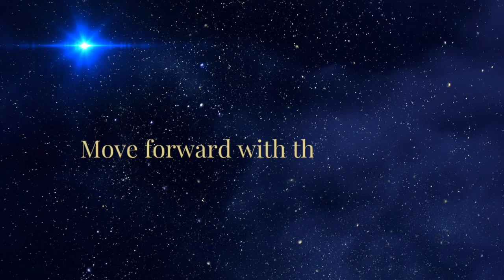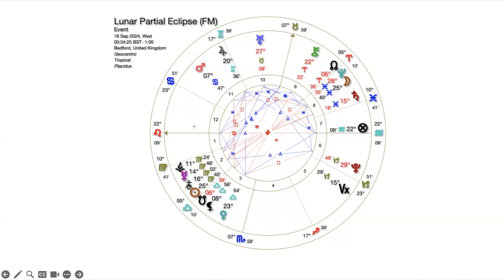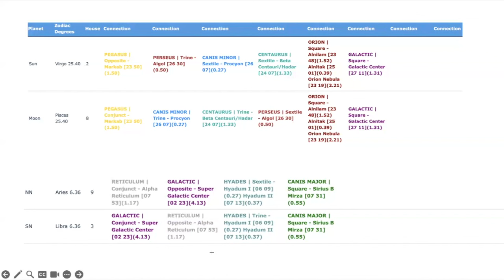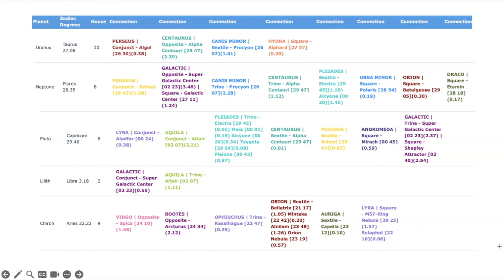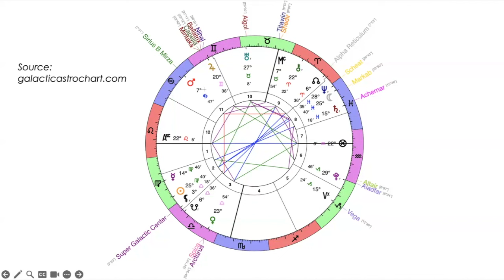Pisces Lunar Eclipse | A Bridge to Higher Consciousness and Healing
I'm back to share my thoughts and insight about the Pisces Lunar Eclipse which is on the 17th or the 18th September and is a strong eclipse as we have two of the outer planets (Neptune and Saturn) both in Pisces along with the Full (Super) Moon.

Pisces energy is really beautiful, magical and very ethereal, very other worldly. It is the part of the Zodiac where we let go of our Ego, our physical body and the human experience and step beyond duality and separation into the Void and into all that IS. Our Soul, our Higher Self and our Spirit self steps forward to merge with us and we get ready to let go with trust and faith that what lies ahead is aligned perfectly with what we need and long for even if we cannot see it.

This Eclipse is bringing through some really strong energy of surrender and of rising up into the unknown, into a connection with Higher Consciousness as part of our Ascension.

It carries a strong energy of endings through the Pisces signature but there is also the knowing that this is creating space for the new (as this is a North Node Eclipse). We are seeing something in an entirely new light as we come to the end of a very big cycle. The support from Pluto and Uranus in this chart is key also.

My feeling is that the energies coming through this lunation may trigger a spiritual awakening or an upgrade for those already in a state of higher consciousness. The Virgo energy seeks clarity but also acknowledges that as we ascend we remain embodied and we have to balance out body and soul, spirit and matter as we bridge the gap between higher and lower dimensions and states of being. It's really beautiful.

There is a strong link to Atlantis here as the Sun is very close to Asteroid 1198 and Pegasus energy is also coming through to support us and help us to fly and move beyond the 3D into the great unknown. We are healing the wounds of the past and creating a bridge between the past and the future as timelines merge and blend and it becomes harder for us to identify with the trauma and the karma. It does feel as if all is being cleared away so we can move forward.

🌟 And book a reading with me to help you decipher and interpret it!